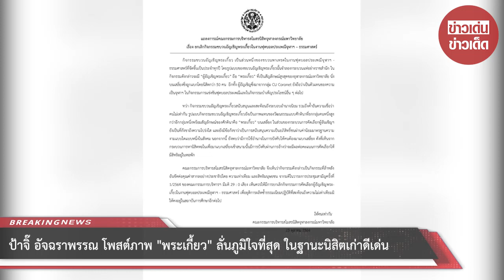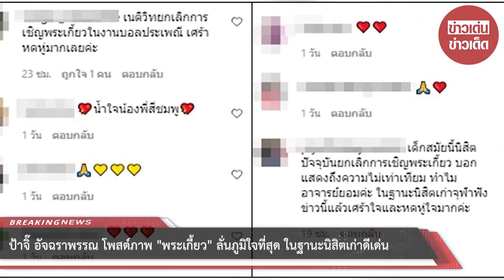ป้าจิ๊ อัจฉราพรรณ โพสต์ภาพ “พระเกี้ยว” ลั่นภูมิใจที่สุด ในฐานะนิสิตเก่าดีเด่น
ขอบคุณข้อมูล:
ขอขอบคุณข้อมูลจาก: